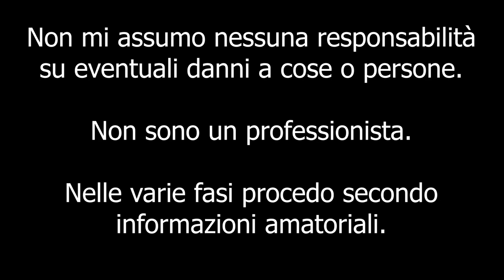Restyling chiave Alfa Romeo MiTo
Ciao a tutti bombers e bentornati sul canale. Oggi ho deciso di cambiare look alla mia chiave in quanto presentava gravi segni di usura.